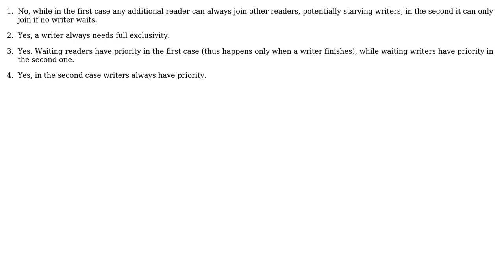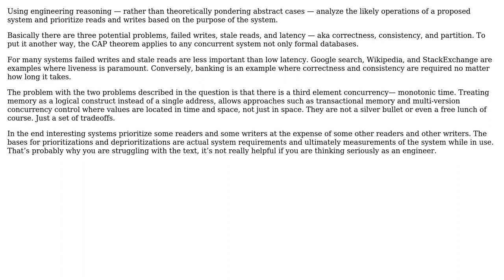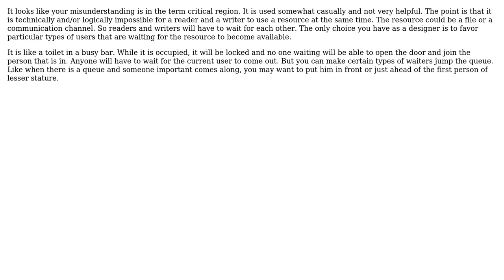Software Engineering: How to understand the first and second readers-writers problems?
With thanks & praise to God, and with thanks to the many people who have made this project possible! | Content (except music & images) licensed under CC BY-SA | Music | Images & others | With thanks to user Zazeil user Tim user Martin Maat user Deduplicator user ben rudgers and the Stack Exchange Network Trademarks are property of their respective owners. You are responsible for your own actions.